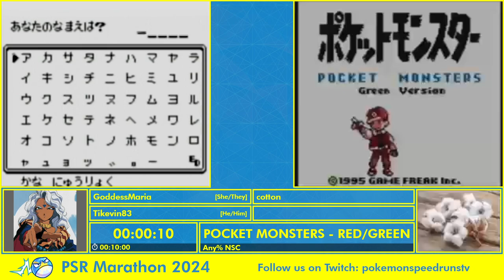Pokemon Speedruns Marathon 2024 - Pocket Monsters - Red/Green